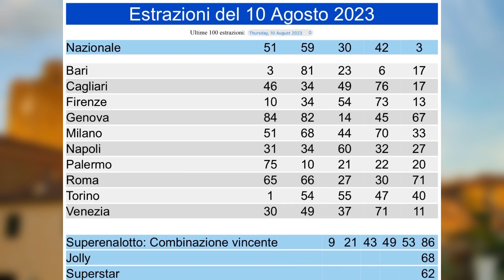ESTRAZIONE 10 AGOSTO 2023